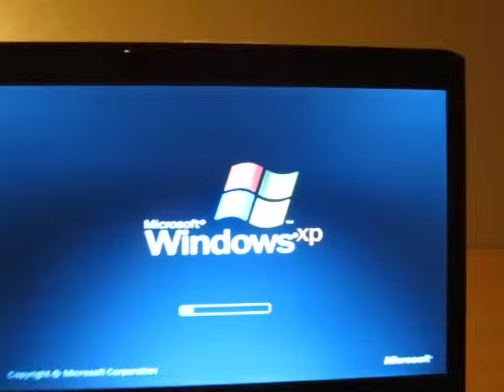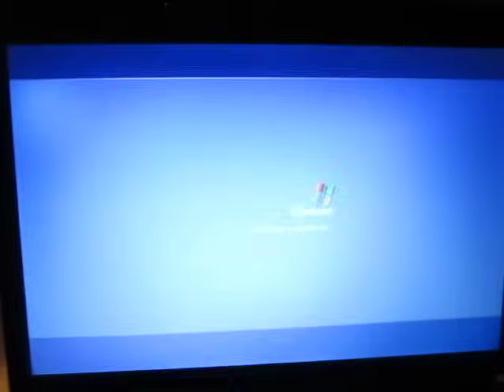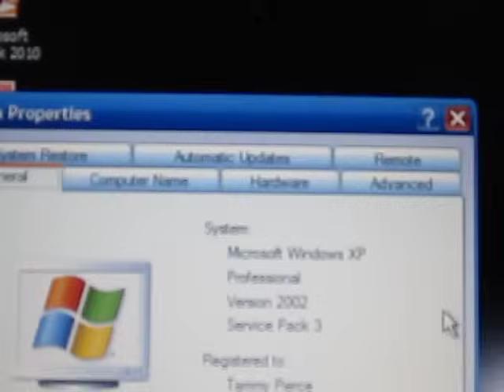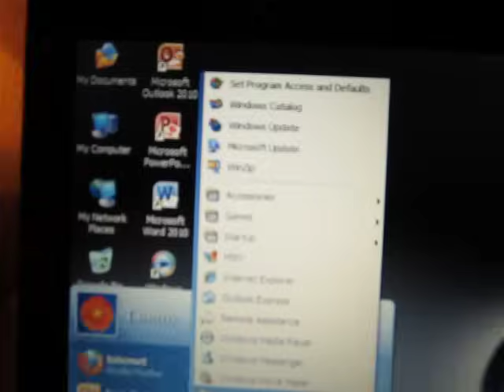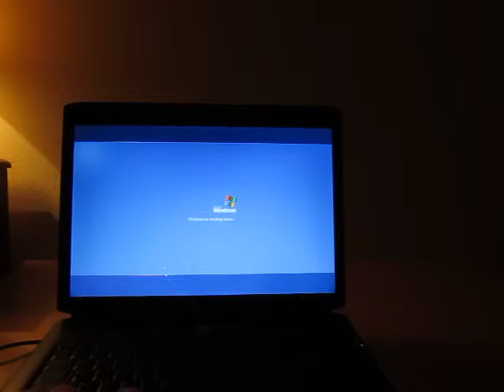2007 Dell Vostro 1500 running Windows XP Professional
Well guys, here is a Dell laptop that Physical Education teacher she was having problems with being slow it had Windows XP Home Edition SP2 but I backed up all of the files and replaced it with Windows XP Professional SP3. Well these these laptops were sold around 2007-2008. This computer can run Windows Vista and Windows 7 since it has 1 GHz processor but Windows 7 would be better on there than Vista.

Specs
Intel Core 2 Duo @ 1.4 Ghz
2 GB of DDR2 RAM
160 GB SATA HDD